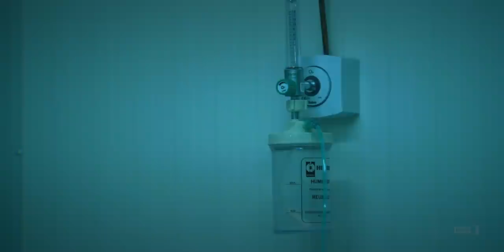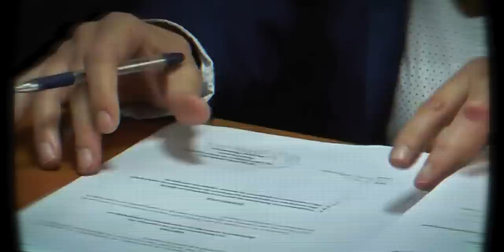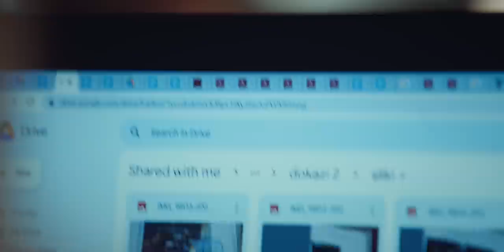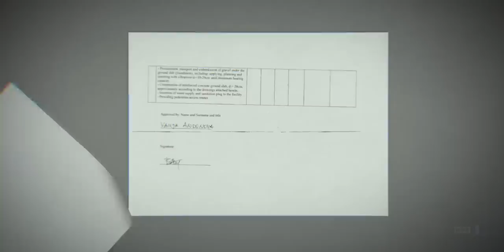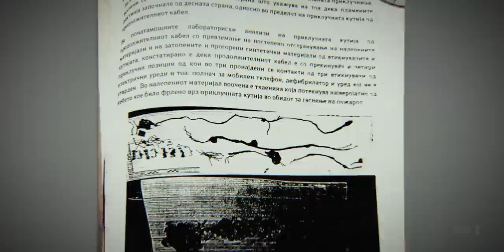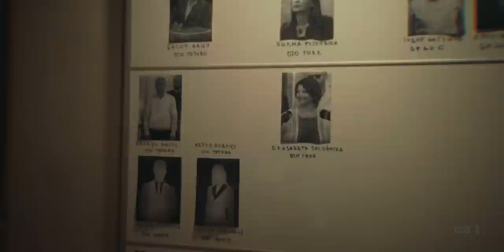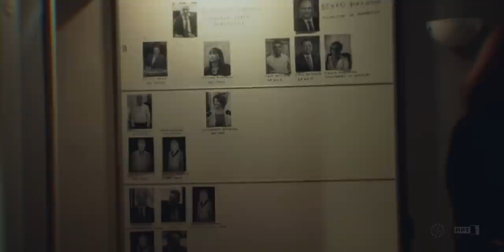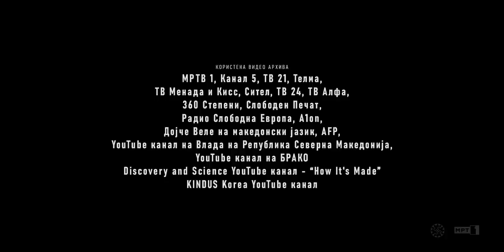Редакција | Убиство во Тетово | ИРЛ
Она што остана по страшниот пожар во тетовската модуларна болница и денес ги прогонува преживеаните, семејствата и граѓаните на Тетово. Корупција, саботирана истрага и еден кабел, како конечен виновник за страшната несреќа.

Гледајте ја епизодата „Убиство во Тетово“ за пожарот во тетовската модуларна болница во кој загинаа 14 наши сограѓани.

Кликнете на CC во менито за англиски и албански превод.

Бори се со нас, бори се за себе!

Ajo që mbeti pas zjarrit të tmerrshëm në spitalin modular të Tetovës edhe sot ndjek të mbijetuarit, familjet dhe qytetarët e Tetovës. Korrupsioni, hetimi i sabotuar dhe një kabllo, si fajtor i fundit për fatkeqësinë e tmerrshme.

Shihni epizodin “Vrasje në Tetovë” për zjarrin në spitalin modular të Tetovës në të cilin humbën jetën 14 bashkëqytetarë tanë.

Klikoni CC në menunë për përkthim në anglisht dhe shqip.

Luftoni me ne, luftoni për ju!

What remains after the terrible fire in the Tetovo modular hospital continues to haunt the survivors, families, and citizens of Tetovo to this day. Corruption, a sabotaged investigation, and a single cable have been identified as the final culprits of the terrible accident.

Watch the episode "Murder in Tetovo" to learn about the fire in the Tetovo modular hospital that claimed the lives of 14 of our fellow citizens.

Click on CC in the menu for English and Albanian translations.

Fight with us, fight for you!

Читајте нè на: irl.mk